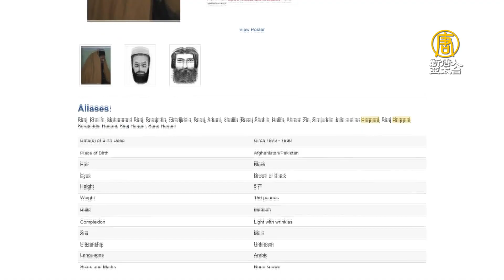塔利班宣布新政府官員 内政部長是FBI通緝犯